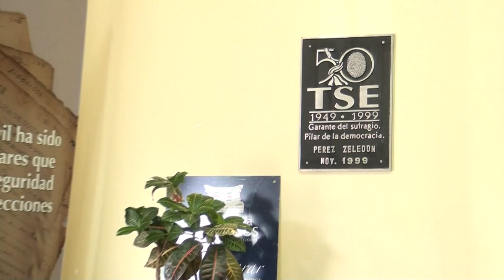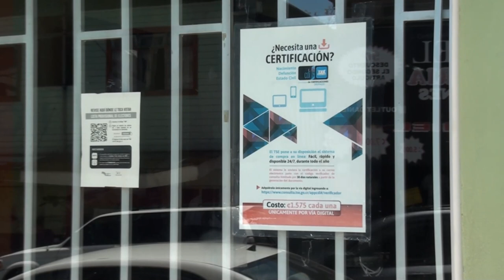Enero llegará con horarios ampliados en las sedes del Tribunal Supremo de Elecciones